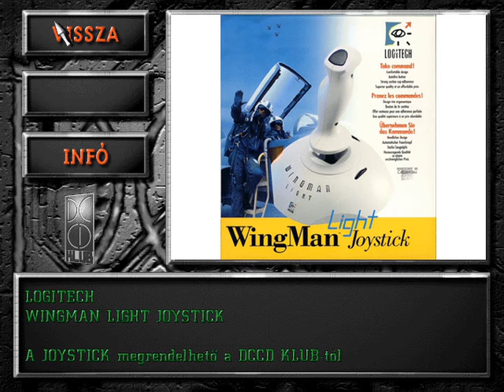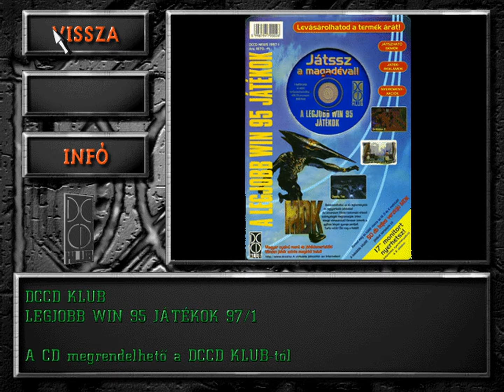DCCD Klub 003 A legújabb DOS játékok | Demo CD 1997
00:00 Akció
05:07 Autós
06:31 Szimulátor
06:51 Szerepjáték
07:07 Kaland
07:30 Stratégia
10:11 DCCD-Shop 1
10:50 DCCD-Shop 2